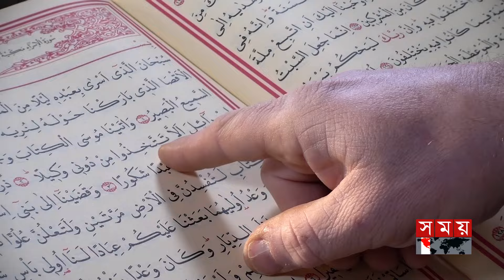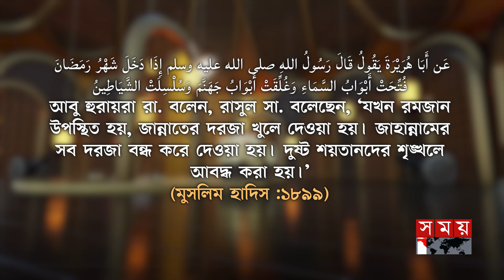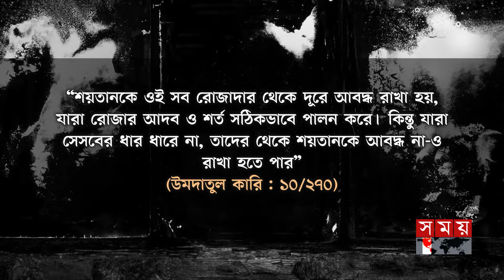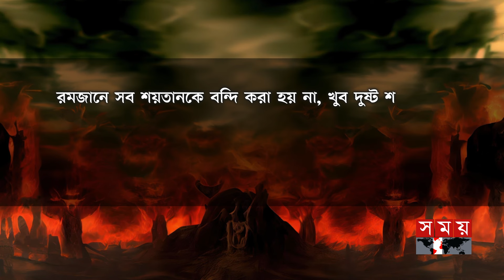মাহে রমজানে শয়তান বন্দি থাকে? | বাবে রাইয়ান | Babe Rayyan | Are Devils Imprisoned During Ramadan?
Somoy TV: t.ly/Se1z
Somoy TV Bulletin: t.ly/iqIq
Somoy Entertainment: t.ly/3dWC
Somoy Sports: t.ly/iASp
SOMOY TV ISLAMIC: t.ly/zU6a

Somoynews.tv: t.ly/Y7ab
খেলার সময়: t.ly/xJ5H
সময়ের গল্প: t.ly/EW3M
এ সময়ের বাণিজ্য : t.ly/m3ir

Groups:
Somoy TV (Official)✅: t.ly/ajiO
Somoy Entertainment✅: t.ly/8CLh
Somoy Business✅: t.ly/4xaJ